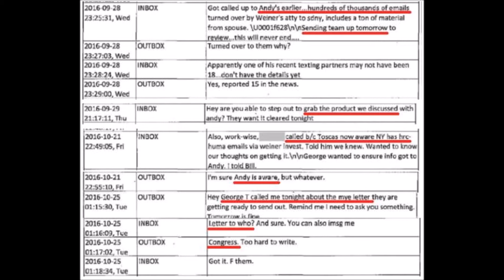Comey was FORCED to tell Congress about Weiner emails because George Toscas at DOJ found them!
100 Far Left Activists Sign Up to Lie Down in Front of Tanks in Trump’s Military Parade

Judge Pirro Goes Off on Comey, McCabe: ‘We’re on the Brink of Indictments’ Over FBI Corruption

“Largest Scandal Ever” We Are Going to See Several Criminal Charges Against DOJ and FBI Officials

Author of Yahoo News Article Used to Obtain FISA Warrant on Trump Campaign, Secretly Working For DNC

Tom Fitton Amid FBI Text Message Firestorm “FISA Wasn’t the Only Way Obama Gang Spied on Trump”

Louie Gohmert On New Strzok-Page Texts: Obama Wanted To Know What FBI Was Doing To ‘STOP TRUMP’